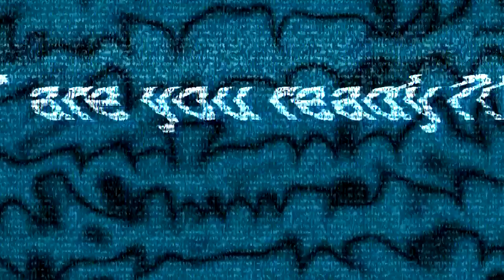mauro zarate 09/10 *NEW* HD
la nuova stagione del nostro fenomeno Maurito Zarate spero che vi piacerà la canzone è electric-romeo